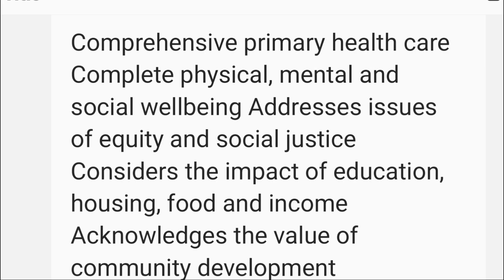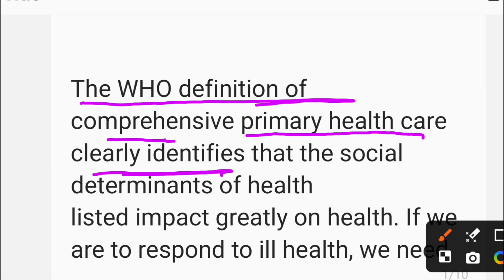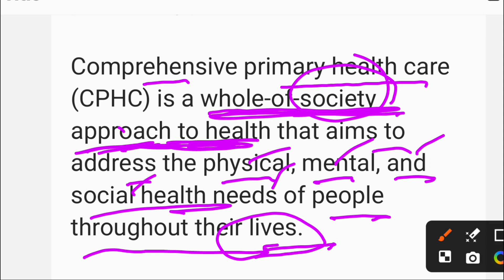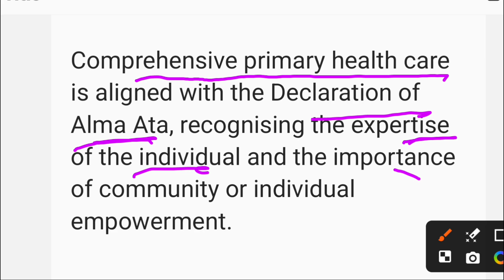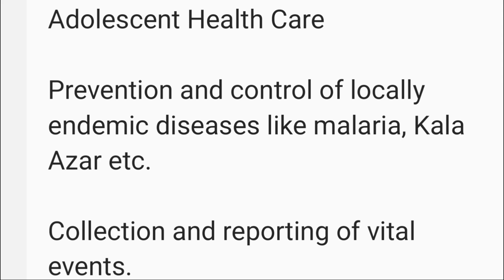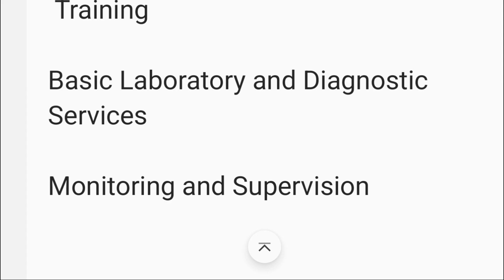Comprehensive primary health care -Elements and Principles /CPHC/easy explanation in hindi